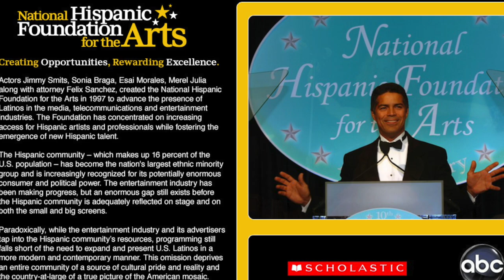Esai Morales Film Actor Talks HBO The Brink & La Bamba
Esai Morales gives Our New Era an exclusive interview about his success in the entertainment industry, HBO's show The Brink, La Bamba (the movie) and how you can accomplish your goals in the entertainment industry.

Esai Morales
Director: Jesus Cardoso
Host: Dan. Q.
Cinematographer: Andres Flores
Camera Operator: Chrisitan Chavez
Hair and Makeup: Vickie Herrera